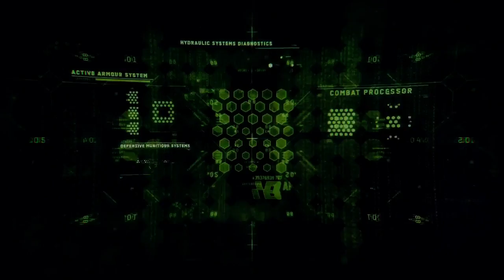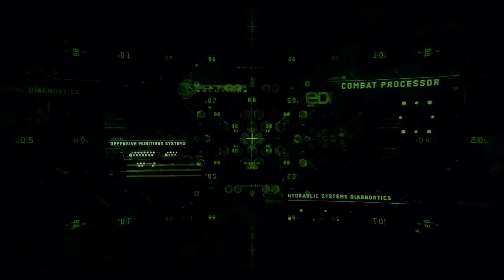Drunk Call of Duty Infinite Warfare